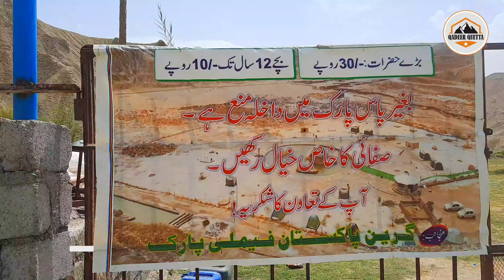Saraghorgai Waterfall Quetta | QADEER QUETTA | Episode 17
سرہ غوڑگئی کوئٹہ کا ایک چھوٹا سا علاقہ ہے جہاں سے پہاڑی سلسلہ شروع ہو کر زیارت اور ہرنائی تک پھیلا ہو ہے ان پہاڑی سلسوں میں کئی برساتی نالے اور ڈیم بھی موجود ہیں جس آبشار کے منظر ویڈیو کے شروع اور آخر میں آپ لوگوں نے دیکھے ہیں دراصل یہ ایک چھوٹا سا آبشار ہے جس میں دور کسی چشمے کا پانی آکر گرتا ہے اور اس کی خاص  بات یہ کہ اس کے دونوں اطراف مٹی کے پہاڑ ہیں ۔

آبشار سے تھوڑا آگے سفر کرنے کے بعد ایک خوبصورت سا پارک بھی آپ دیکھ سکتے ہیں جو کہ انتہائی خوبصورت طرز پر مٹی کے ایک پہاڑ کے دامن میں بنا ہوا ہے

بلوچستان میں ایسی کئی خوبصورت جگہیں موجود ہیں جنہیں یہاں کے رہنے لوگ تو جانتے ہیں لیکن پاکستان اور باہر ممالک والے ان سے ناواقف ہیں